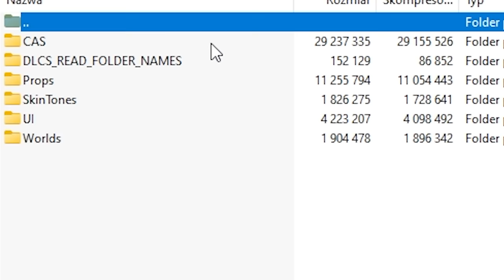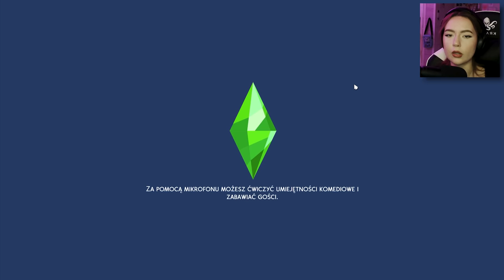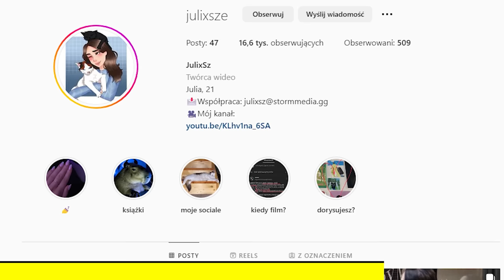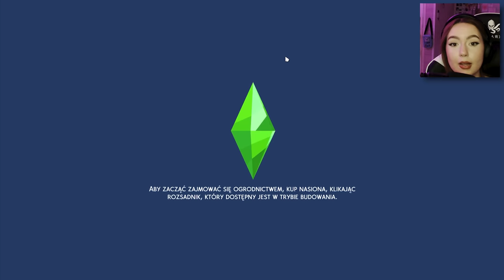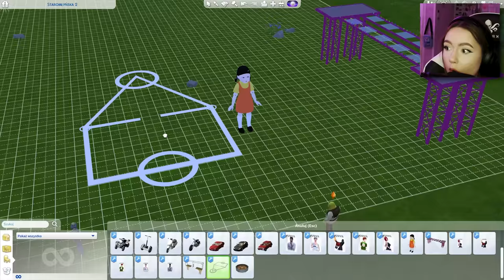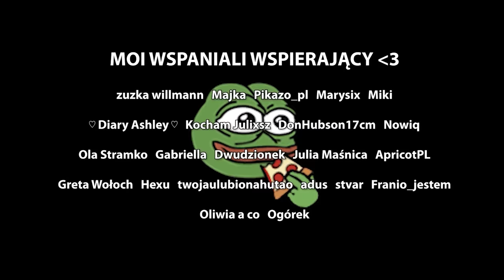NAJLEPSZE MODY do THE SIMS 4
SKĄD SHREK W THE SIMS 4?

0:00 - FILM
05:00 - INSTANT GAMING
06:00 - FILM